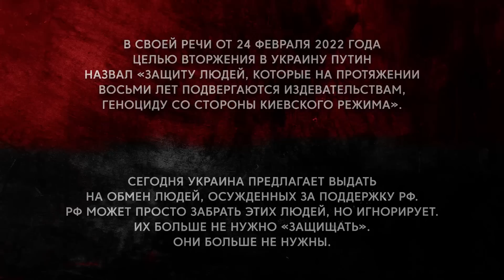UKRAINE HAS MANY PROBLEMS | "Russian BLOGGERS will fix everything" | @Zolkin Volodymyr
UKRAINE HAS MANY PROBLEMS | "Russian BLOGGERS will fix everything"
Interview with Ukrainian convicts for betraying their country. These are collaborators who surrendered positions of Ukrainian forces or objects, communicated with Russian special services, or publicly supported Russia and the war in Ukraine on their social media.

Channel support:
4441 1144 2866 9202 monobank

USDT(trc20) TZA1DjD93ivybrmnosXRFVPhrBU2WYuaXa
BTC bc1qfz6ezvejapmlh0x63kp9pckfq2xtfcq6334fw0
ETH 0x2db5e5a09697E61E1777426DA568E488D8bB5883
BNB bnb1nmc2r0myv282y4rdarqyv8e0ad50dhsvhksfw7